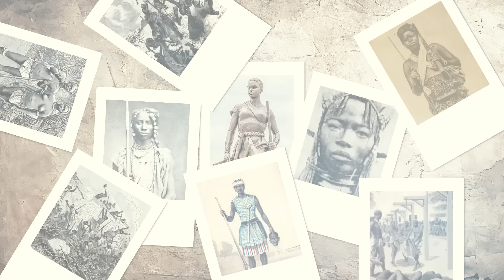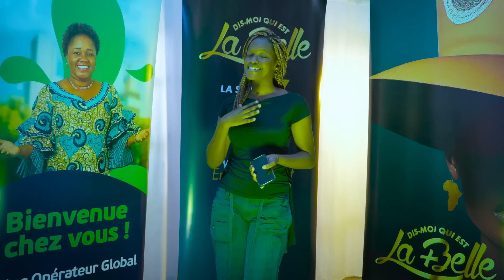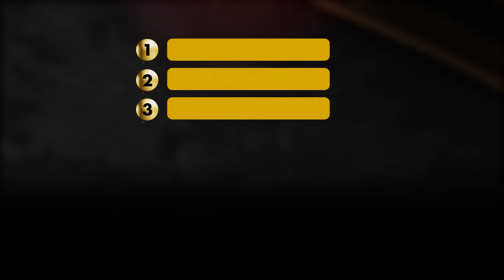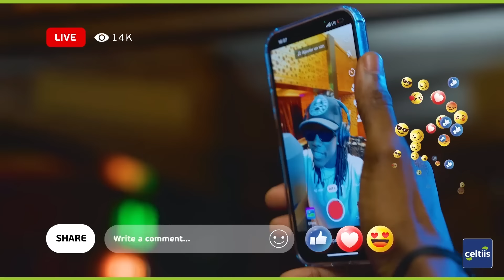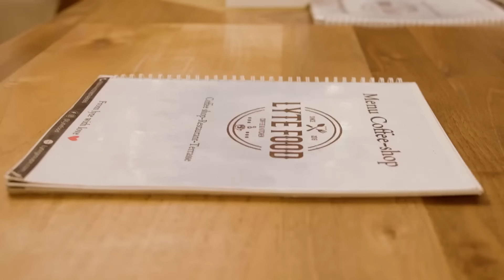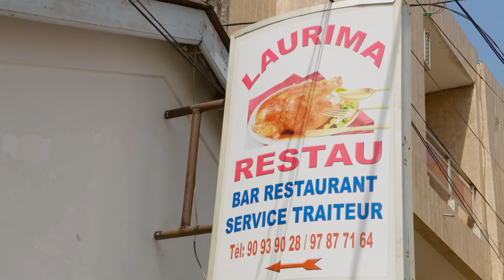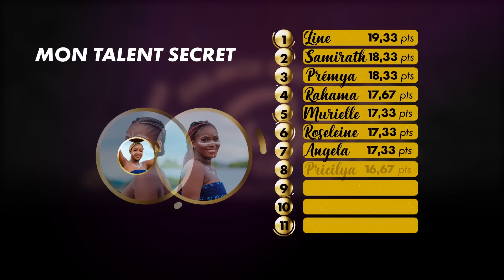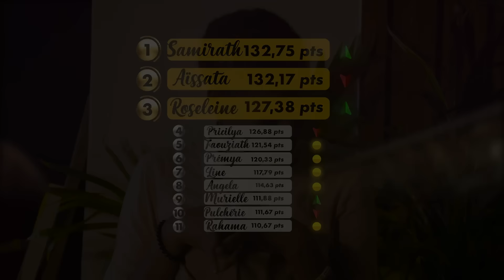Dis moi qui est la plus belle Saison 7 [ EPISODE 10 : MON TALENT SECRET ]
Dis moi qui est la plus belle Saison 7 [ EPISODE 10 : MON TALENT SECRET ] QLPB 7